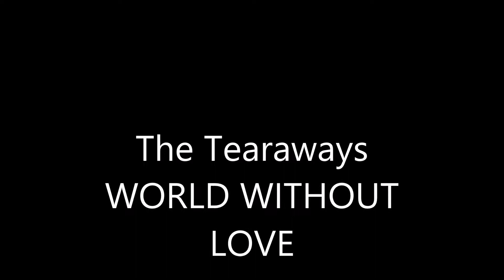The Tearaways WORLD WITHOUT LOVE 101415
The Tearaways  WORLD WITHOUT LOVE   10/14/15
John Ferriter, John Finseth, Greg Braillier, David Hekhouse, Jesse Benenati
written by Paul McCartney attributed to Lennon-McCartney